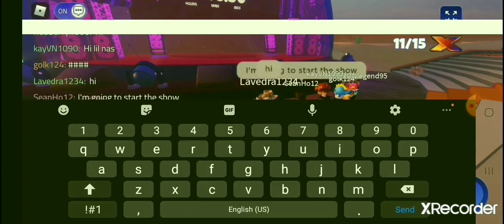lil nas x event experience